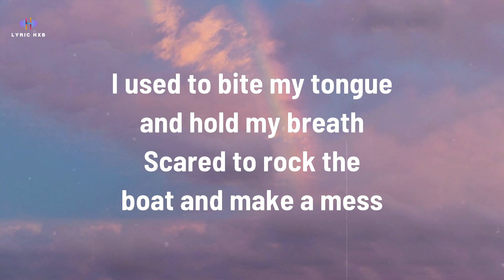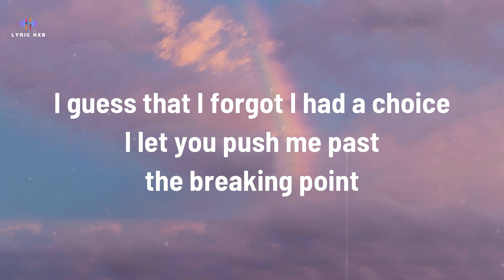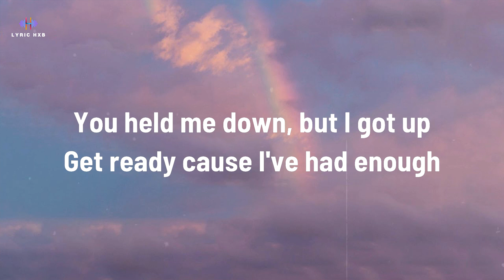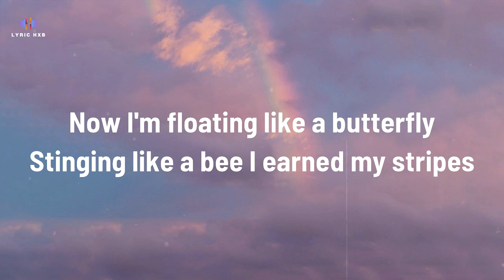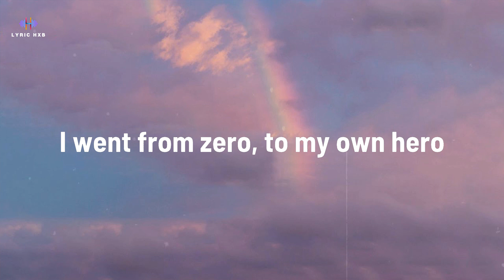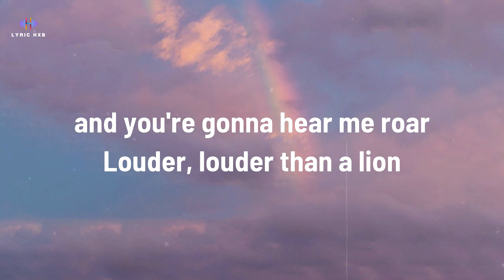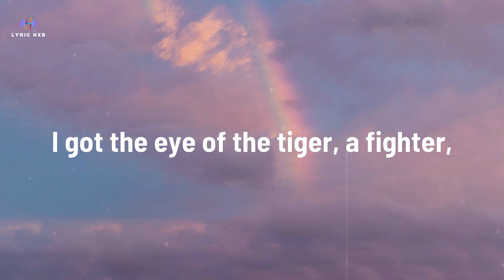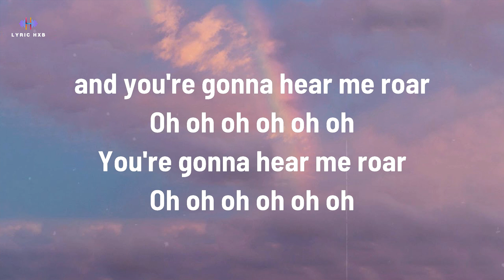Roar - Katy Perry (Lyrics)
So I sit quietly
Agree politely